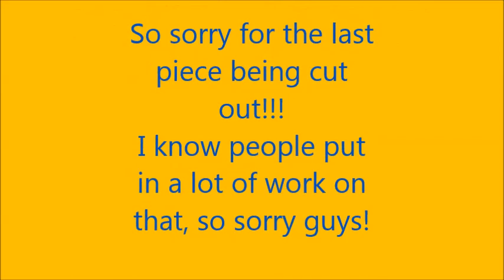2014 Zionsville High School Orchestra Pre Contest Concert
I'm so sorry the last piece was cut out! We're working on getting a bigger memory card in the future so this doesn't happen again!!!
Pieces (in order of appearance)
Honors: 0:37
Concert-Cadet Orchestra Piece 1: 4:55
Concert-Cadet Orchestra Piece 2: 11:16
Concert-Cadet Orchestra Piece 3: 14:53
Chamber/Full Orchestra Piece 4: 20:26
Chamber/Full Orchestra Piece 5: 28:19
Chamber/Full Orchestra Piece 6: 34:24
All music performed was purchased legally and this video is uploaded with the permission of the orchestra director.